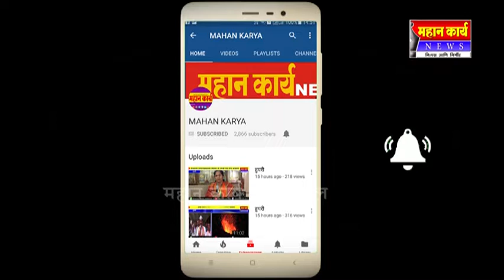रयत संकुलाच्या स्लॅबचा शुभारंभ : आ.उल्हासदादा पाटील यांची भरीव देणगी